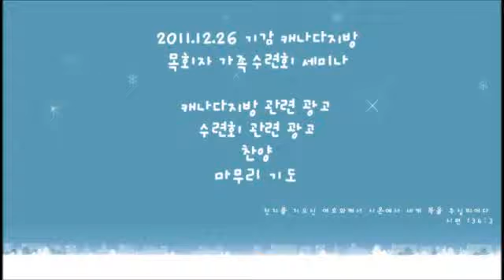2011.12.26 기감 캐나다지방 목회자 가족수련회 / 마무리 광고, 기도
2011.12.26 기감 캐나다지방 목회자 가족수련회 / 마무리 광고, 기도

캐나다지방 관련 광고 / 오광룡 감리사
수련회 관련 광고 / 남궁권 목사
찬양
마무리 기도 / 오광룡 감리사